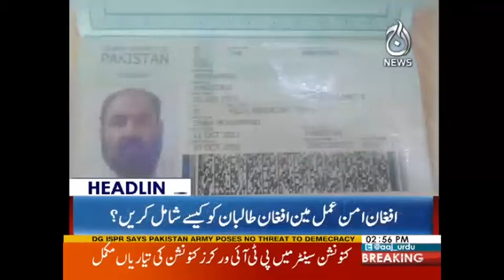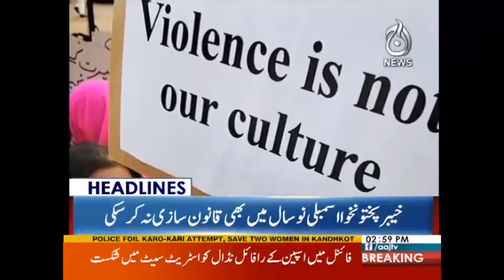Kashmirio Par Baharti Dehshat Gardi Jari | Headlines 3 PM | 15 October 2017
Kashmirio Par Baharti Dehshat Gardi Jari | Headlines 3 PM | 15 October 2017 | Aaj News